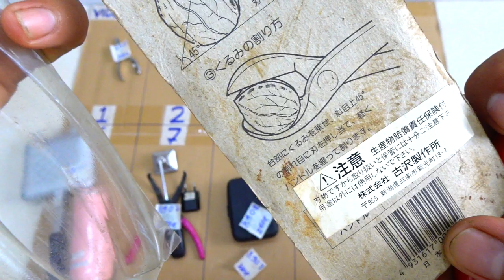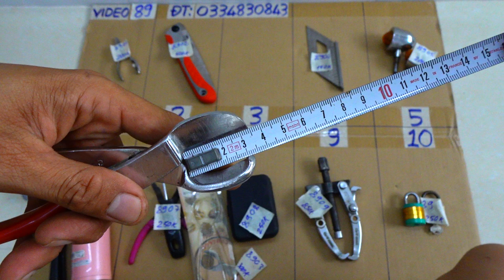VIDEO 89 cưa bonsai japan🇯🇵 cảo bạc đạn japan🇯🇵 bấm móng kai dụng cụ nhật bonsai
Các món đã bán cập nhật tại đây:

8901. ĐÃ BÁN
8902. ĐÃ BÁN
8903. ĐÃ BÁN
8904
8905. ĐÃ BÁN
8906. ĐÃ BÁN
8907. ĐÃ BÁN
8908. ĐÃ BÁN
8909
8910. ĐÃ BÁN